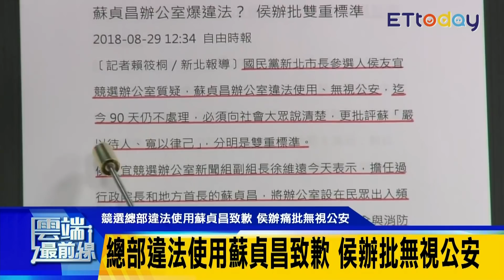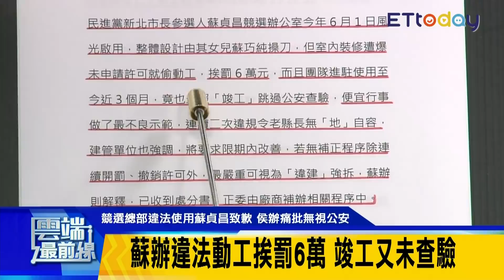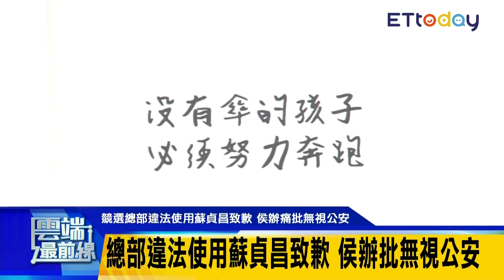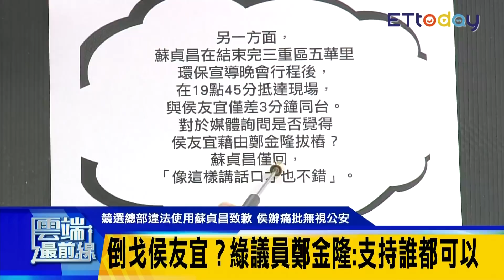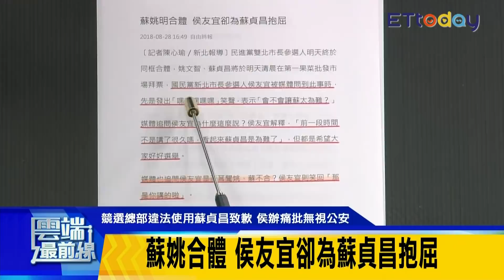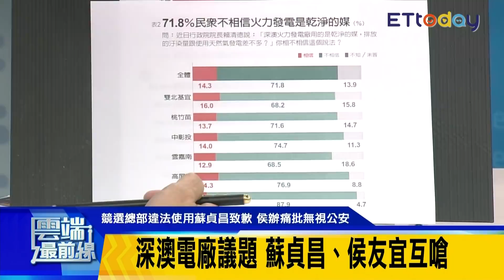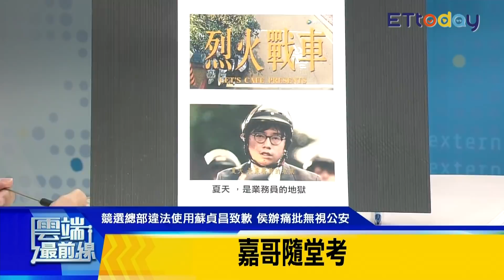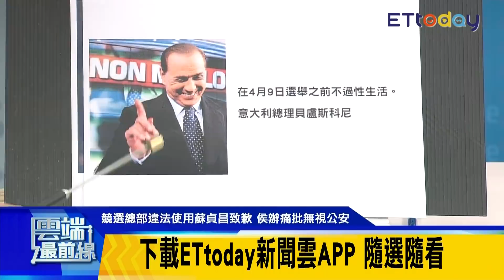競選總部違法使用蘇貞昌致歉 侯辦痛批無視公安 倒戈侯友宜？ 綠議員鄭金隆：支持誰都可以│雲端最前線第427集(20180830完整版)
主題：
競選總部違法使用蘇貞昌致歉 侯辦痛批無視公安
倒戈侯友宜？ 綠議員鄭金隆：支持誰都可以

主持人：楊文嘉

來賓：
新北市議員參選人 葉元之
新北市議員參選人 江怡臻
新北市議員參選人 張志豪
新北市議員參選人 彭佳芸

內容：
Ｑ：蘇貞昌競選總部 民主聖地三重揭牌
Ｑ：蘇貞昌選辦違法動工挨罰6萬 竣工又未查驗
Ｑ：競選總部違法使用蘇貞昌致歉 侯辦痛批無視公安
Ｑ：柯P競辦違法一天就撤 蘇辦可以違法三個月？
Ｑ：倒戈侯友宜？ 綠議員鄭金隆：支持誰都可以
Ｑ：侯友宜：鄭金隆我兄弟 他要交棒給媳婦彭佳芸
Ｑ：蘇姚合體 侯友宜卻為蘇貞昌抱屈
Ｑ：蘇貞昌頻邀辯論 侯友宜：可以理解他急
Ｑ：深澳電廠議題 蘇貞昌、侯友宜互嗆
Ｑ：侯友宜領軍 北5都反深澳電廠
Ｑ：侯、蘇新北一戰 網民點出最終勝選關鍵